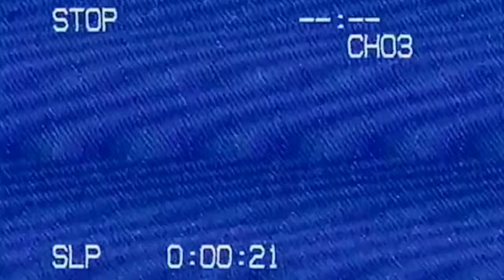Roxy's Diary Found Footage MP4